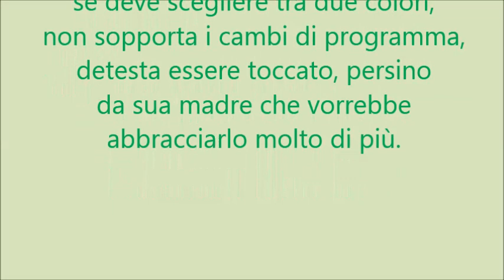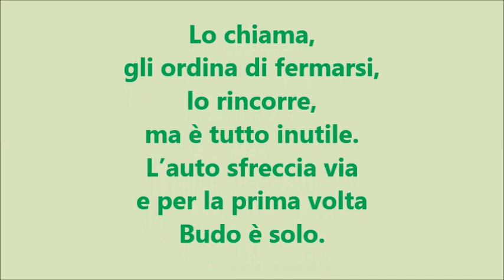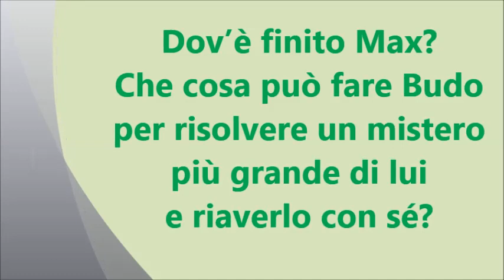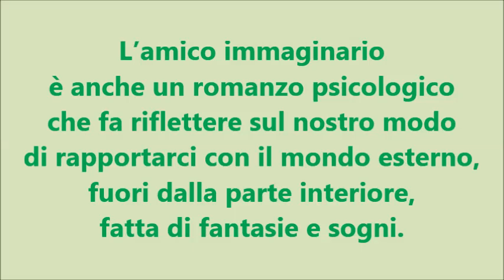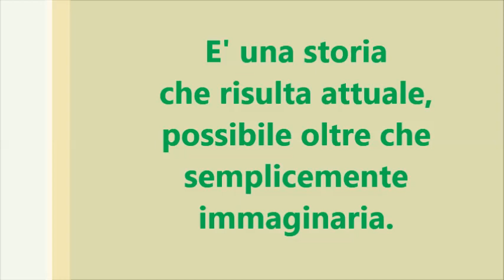L'amico immaginario di Matthew Dicks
Il romanzo che ha incantato e commosso lettori di ogni età in 14 Paesi ... Pupottina compresa ;-)